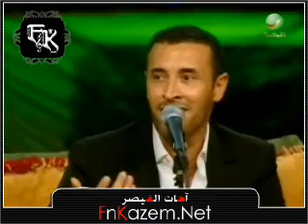Kadim Al Sahir Jalsa Mawal a3ijbak en sghayer wa emla3ab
Kadim Al Sahir Jalsa with Mohammed abdu on rotana